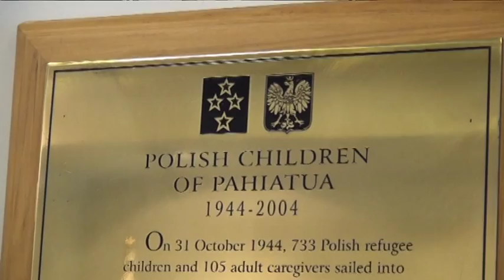FMD Interview: New Zealand. Bilateral relations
This year Poland and New Zealand celebrate the 70th anniversary of arrival of 733 Polish children (Pahiatua children) to New Zealand. An amazing story that brought two nations together.

In this episode of FMD Interview ambasador of New Zealand Wendy Hinton tells more about Pahiatua children and  mutual relations.  Last year the 40th anniversary of diplomatic relations was celebrated.

In this video the 70th Reunion Logo designed by Basia Smolnicki has been used. Basia Smolnicki is a daughter of Eugenia (Piotuch) Smolnicki, Polish Pahiatua Child.